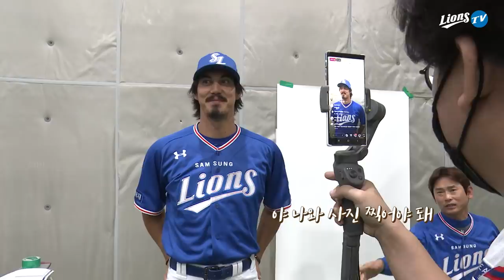[라이온즈tv] 천하제일 탁구대회 열림 📷 2020 프로필 촬영 비하인드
# | 갑자기 분위기 💙💙💙
갑분탁 : [탁구대회] 프로필 촬영이 한창인 가운데 펼쳐진 탁구대회
갑분감 : [감사합니다] 김상헌 응원단장에게 감사 인사를...
갑분못 : [못생김] 과 잘생김을 왔다갔다 하는 선수는 누구?